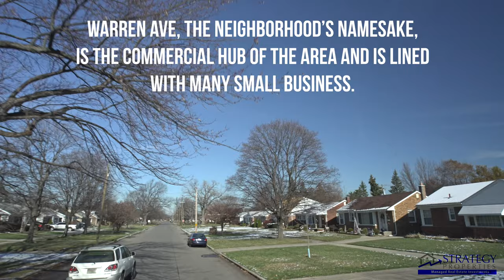Detroit Neighborhood - Warrendale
Click here to view what more of our clients have to say about Strategy Properties